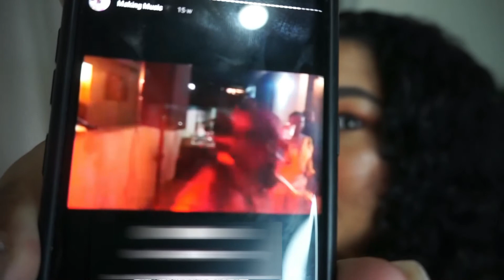REACTING TO MY PERFORMANCES IN CURACAO | CLIANTHA KLOOSTER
Hi lOVES!

In this is video I am reacting to some old videos of our performances.

Cliantha Klooster & Friends Entertainment band (located in Curacao)

Intro from Tiktok: officialvrock_

Original Songs covered in this video:
1. No one - Alicia Keys
2. Girl on Fire - Alicia Keys
3. Love on top - Beyonce
4. True Colors - Cyndi Lauper
5. Mi forma de ser - Farruko
6. Ain't Nobody - Chaka Khan